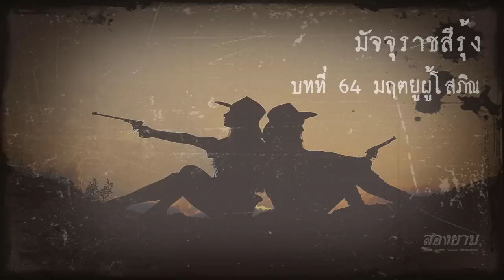มัจจุราชสีรุ้ง บทที่ 64 มฤตยูผู้โสภิณ | สองยาม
เช่าลิขสิทธิ์ถูกต้องจากผู้ประพันธ์ ref KC030122 ขอบคุณทุกๆท่านที่รับชม Like & Subscribe เพื่อเป็นกำลังใจครับ
กลุ่ม line สองยาม